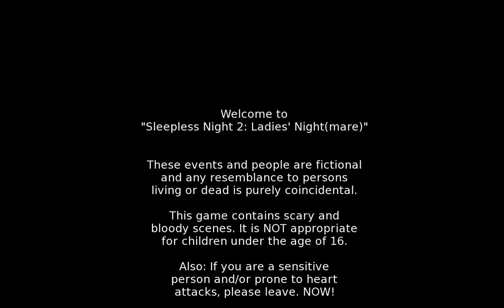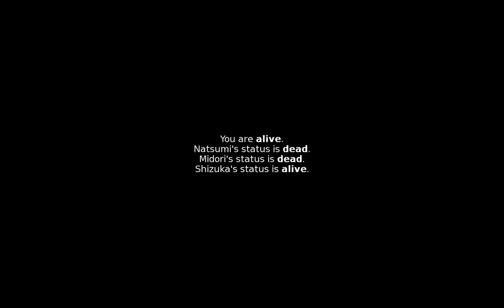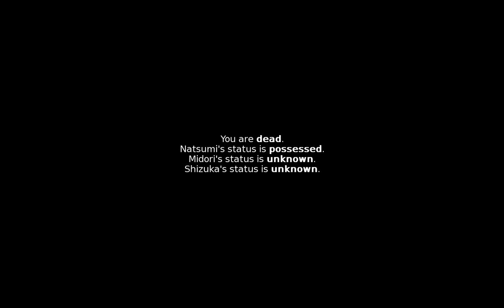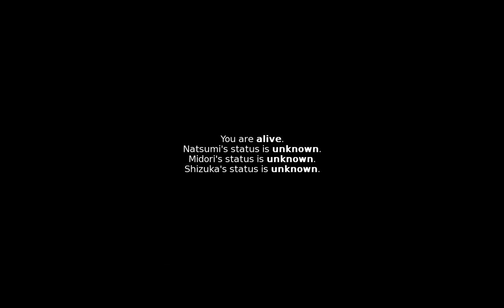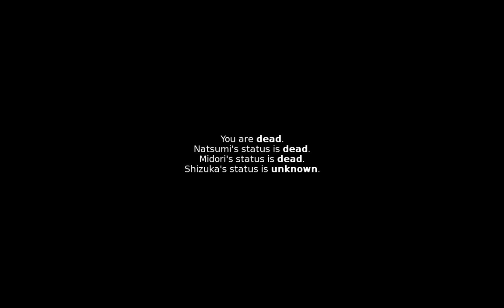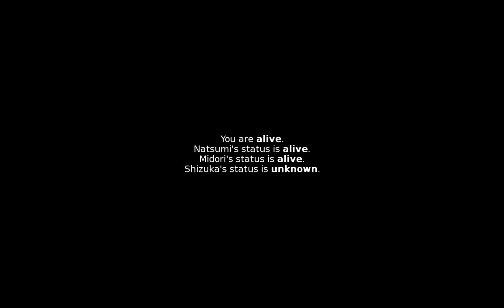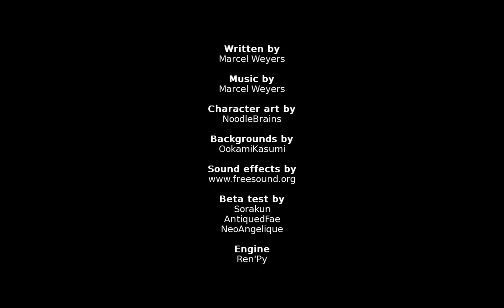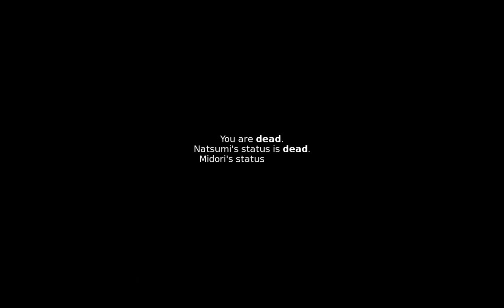Sleepless Night 2: Ladies' NightMare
Devin, Tobi, and I collectively attempt to guide a group of young ladies through a haunted slumber party, repeatedly, until "true" success is achieved.

I'm not experienced with these Visual Novel games, so expect a lot of aimless wandering in circles and poor guessing.